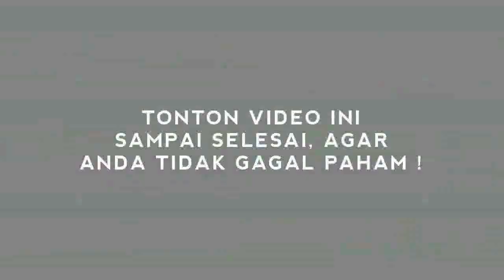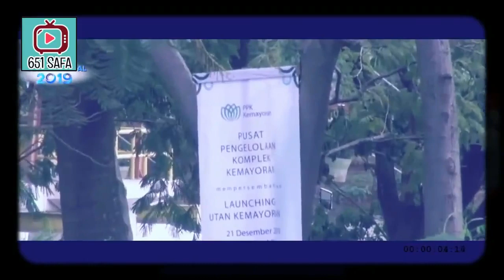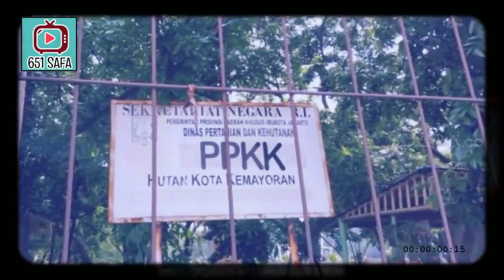W0WW! P0LLING PR3SIDEN 2024 MENC3NGANGKAN, AJANG 4DU KUWAT!